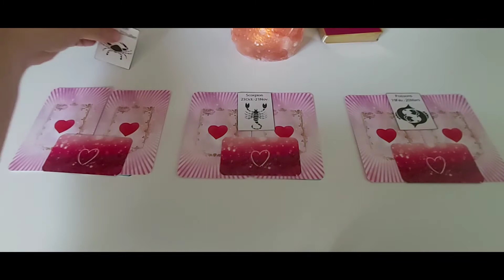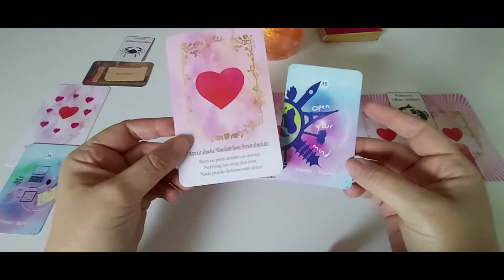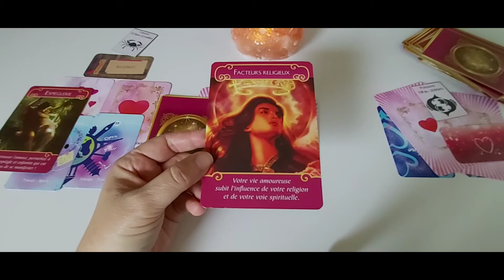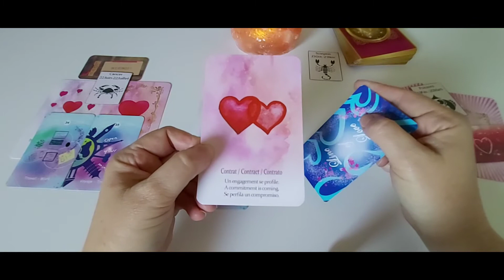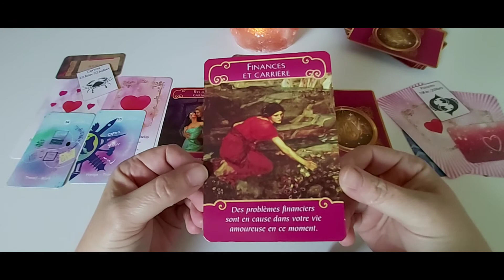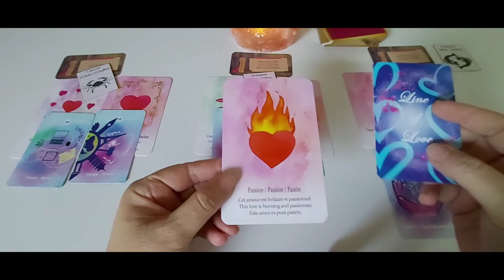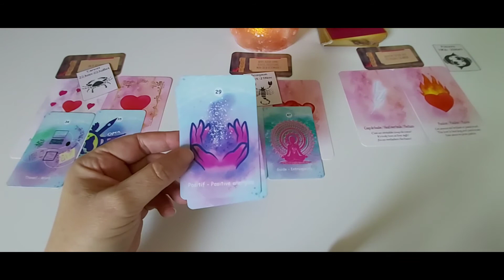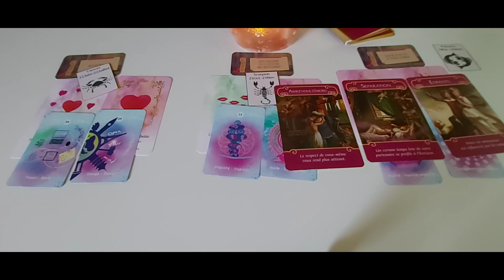Les signes d'Eau - Amour semaine du 12 au 18 juillet : capsule hebdo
Timing :
- Cancer : 0'20
- Scorpion : 10'33
- Poissons : 19'27

A bientôt. ❤️🙏